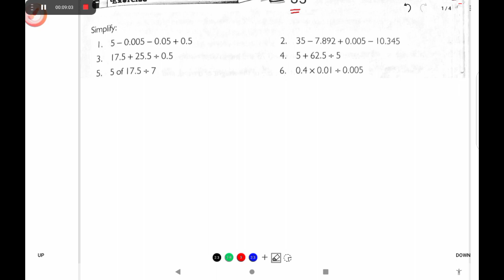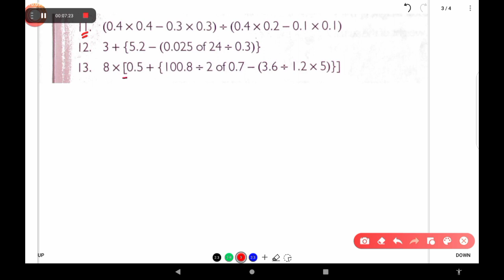|Mathsteps class 5 exercise 35||Mathstep 5 exercise 35 solution||Solution class by Ayush|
Iss  video main math steps class 5 ka exercise 35 ka solution hai.

Mathstep 5 exercise 35
Math steps book solution.
Math steps class 5 solution.
Bharti Bhawan class 5 math steps book ka solution.
Solution class by Ayush Anand .
BEST SOLUTION VIDEOS 2022.

@Solution Class by Ayush

Solution of exercise 35 math step book ka .
Math step book ka solution 2022.
Mathsteps 5 exercise 35 solution
Math steps 5 exercise 35 ka solution .
Math steps book solution on YouTube.
Math steps book solution in you tube.
Class 5 math exercise 35 solution on YouTube.
Class 5 math solution in YouTube.
Bharti Bhawan class 5 math step book ka solution.
Exercise 35 math step 5 ka solution on YouTube
Exercise 35 ka solution in YouTube.
Ayush Anand ka new channel on YouTube2022.
Solution class ka new channel on Youtube 2022
Ayush Anand ka new channel in YouTube2022.

math step book solution
class 5 math step exercise 35 solution.
class 5 math step exercise 35
Ayush Anand
Solution class 2022
Math solution class 2022